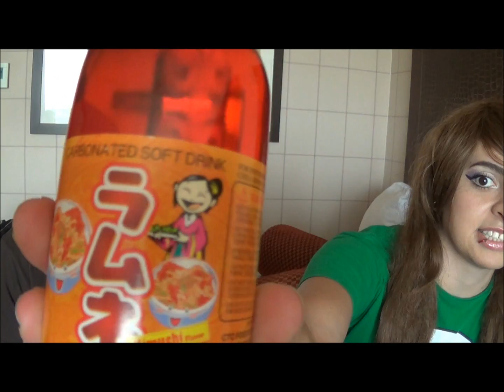KIMCHI RAMUNE SODA COLLAB AaronFoodAdventures & Loafy !!! ^^